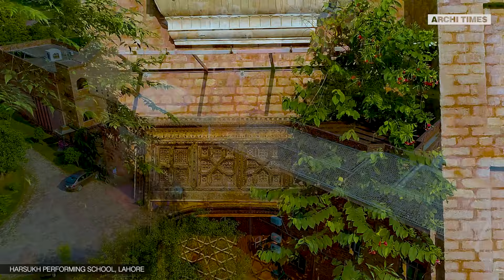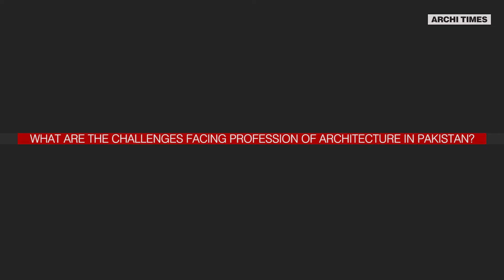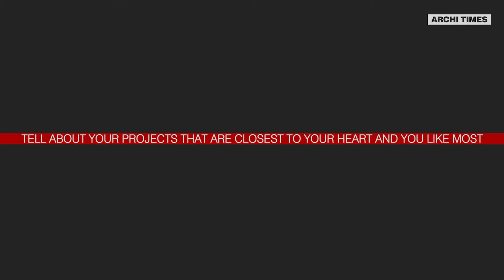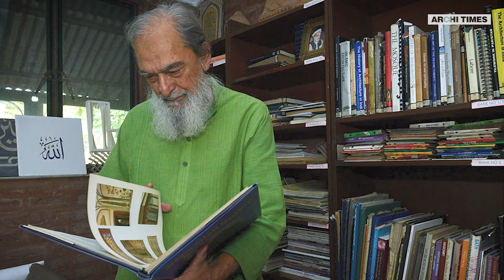Architect Kamil Khan Mumtaz (Architecture Documentary)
Kamil Khan Mumtaz speaks about the architectural issues about practices and corruption in Architecture. He practiced his architecture mostly in Lahore, Pakistan and his architectural characteristics are Islamic Architecture and traditional architecture, he studied at the Architectural Association School of Architecture in 1957, and practice his architecture in London for two years and he was teaching at Kumasi, Ghana. He returned to Pakistan in 1966 as a professor and head of the department of architecture at the National College of Arts. One of the most visible aspects in his architectural documentary is Mosque architecture and Islamic architecture.

After discovering his work, ARCHI TIMES made this architecture film on Kamil Khan Mumtaz and covers his architectural projects like; Harsukh Performing School, Salli Town Mosque architecture, Oxford University Press, Chand Bagh School architecture, Darbar Hasan Din, and more.

ABOUT ARCHI TIMES
ARCHI TIMES & ARCHITECTURE+INTERIORS, leading premier Architectural publications to publish in Pakistan and features architects' work and world architecture news of the best in architecture, Interior Design, Construction, interviews, Style, and culture...

The prime objective of this channel to create an Architecture Awareness Initiative through this platform all around the world and enhance the image of the Architects and the Architecture profession.

The Architects Series – A Documentary on Architect Kamil Khan Mumtaz | ARCHI TIMES